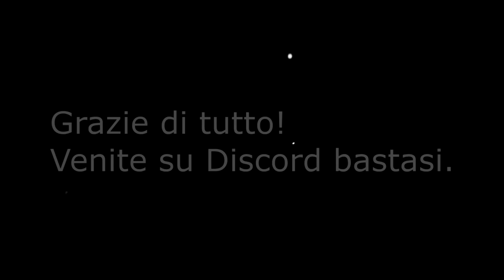Il Nuovo Potere Di Goku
Scusate se sono poco attivo in questo periodo, ma tutti i problemi
si fanno avanti in una volta, cercherò di essere più presente!